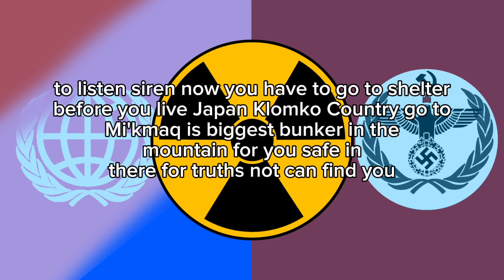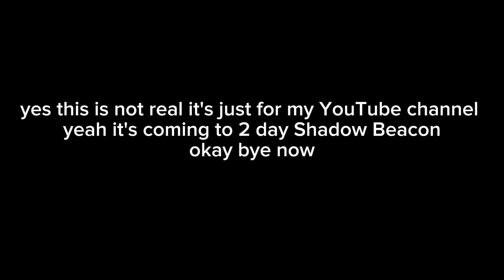War 3 youtuber Trailer